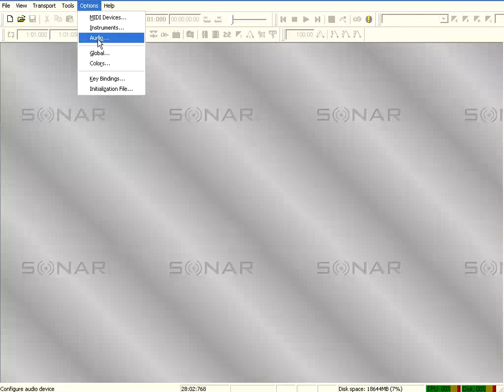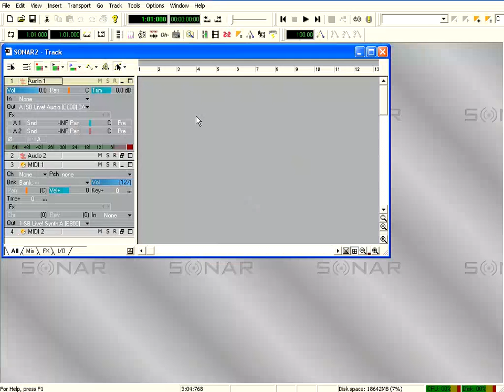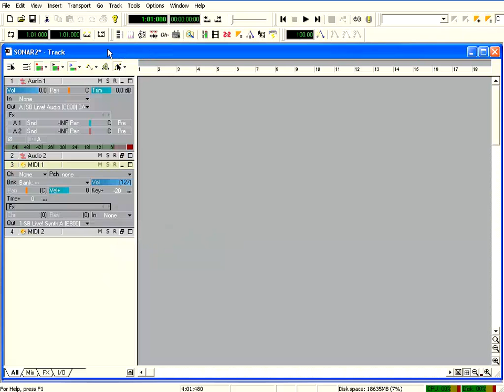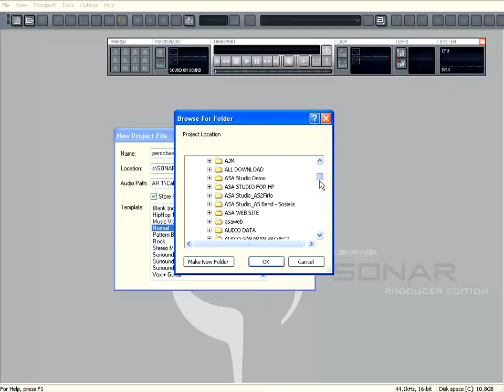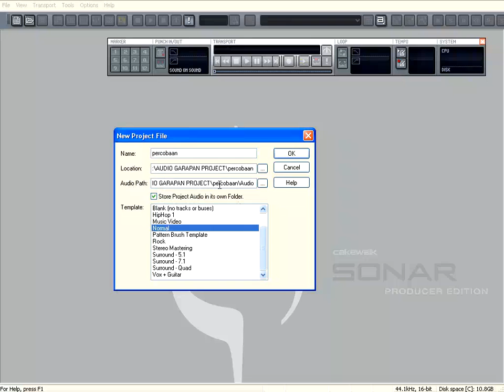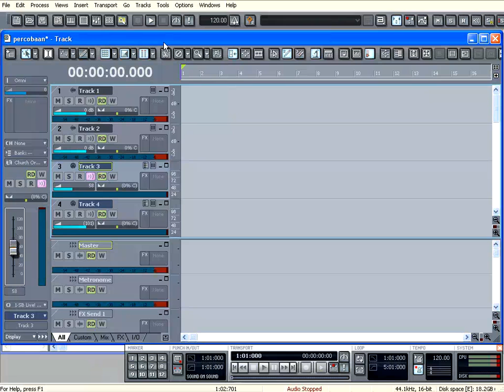Sonar Tutorial Paket Dasar 01 Tampilan Sonar